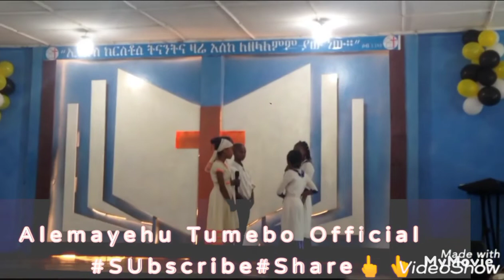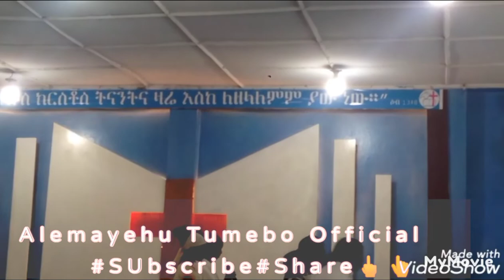የ ሙሉ ዎንጌል ድንቅ ልጆች ♥❤#